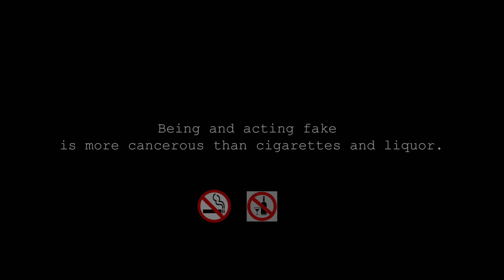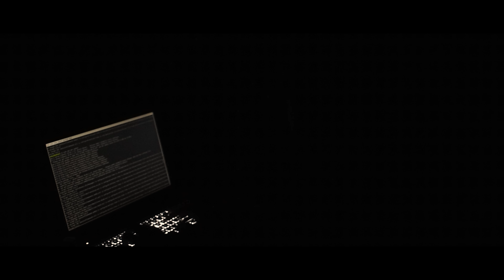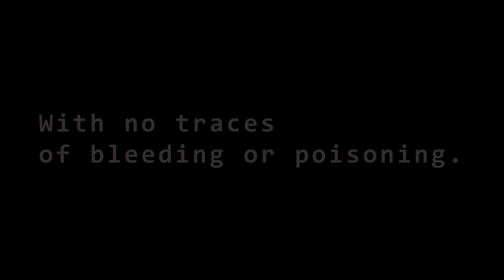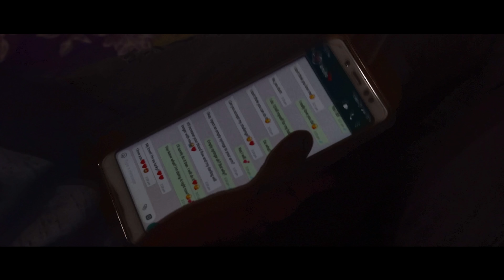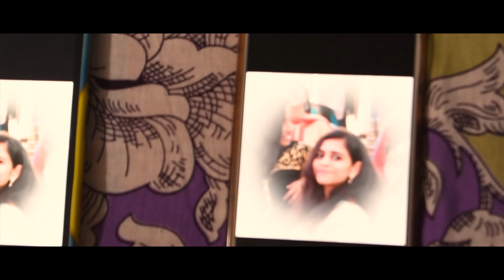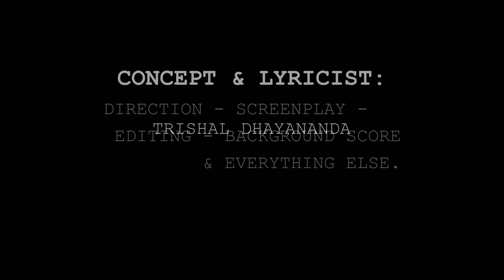Jaala ( Kannada Short Movie ) | Begur Boys Film Ventures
JAALA , the short movie that'll get you thinking while exhilarating your blood pressure. Grab your popcorn and sit back relaxed. This being our debut movie , we're modestly launching ourselves to the field of entertainment.
Cast:
Jaya Mary , Sathya, KamalaKannan.N , Sreesh, Trishal , Dharshan.G , Gagan.M.N , Daivik , Sachin Sagar , Preetham Ignatius , Sahithi ( Voice clip and Reference ).
Direction , Editing , Cinematography and everything else by VEHAAL.
We know the story is dumb xD.(What more can be expected of Trishal?)
Promotions:
Preetham and Sreesh.